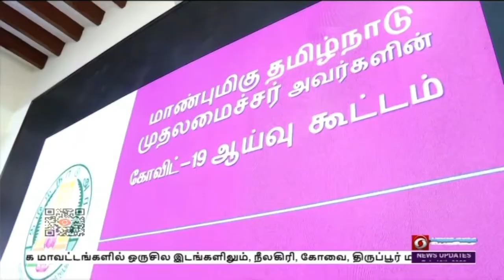நர்சரி பள்ளிகளை திறக்க அனுமதி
தமிழகத்தில் நர்சரி பள்ளிகள் மற்றும் மழலையர் விளையாட்டு பள்ளிகளைத் திறக்க  அனுமதி - உணவகங்களில் 16ம் தேதி முதல் 100 சதவீத இருக்கைகளில்  அமர்ந்து உணவருந்தலாம் என அறிவிப்பு